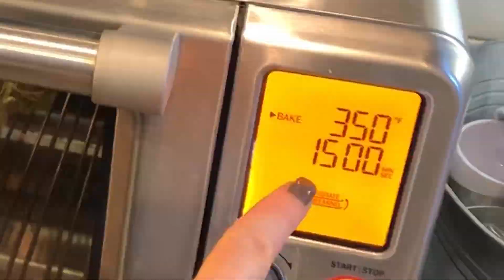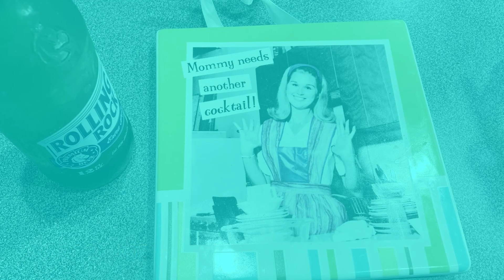Kitchenary Basics | Monte Cristo Party Rolls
Quick and easy party rolls pair the delicious Monte Cristo sandwich with sweet Hawaiian rolls!